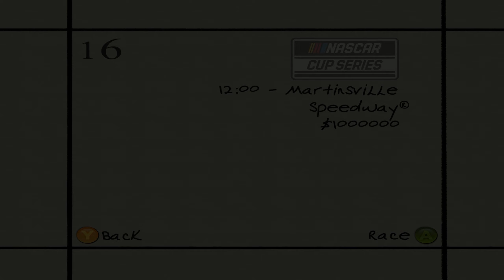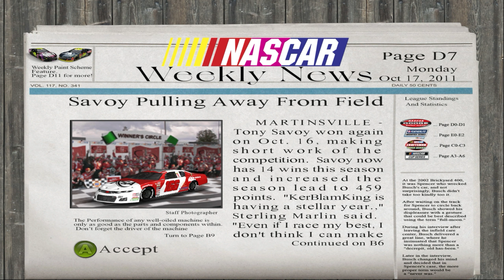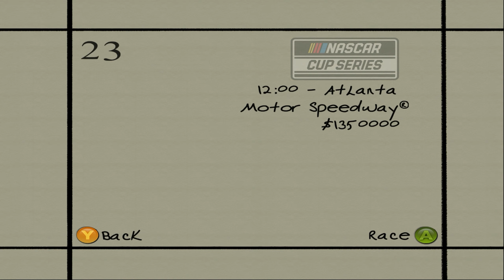Dirt To Daytona Unfinished Business | Cup Series! | Endurance Length Season 10 E 28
This is run on the PCSX2 emulator, All graphic modifications have been done by me and are not available for download.

I play this on Legendary difficulty and Endurance race length.

"Alexander Nakarada - Valhalla" is under a Creative Commons (CC-BY 3.0) license
   / serpentsoundstudios